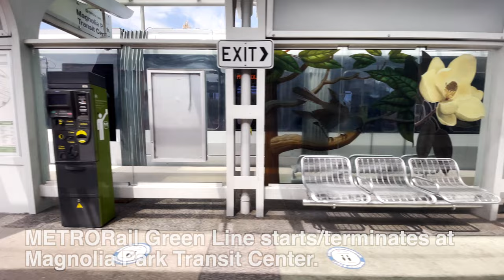Houston METRORail Green Line, Downtown Houston, 4K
A quick ride of the METRORail Rail Green Line westbound (2014 CAF Urbos H3) to Downtown Houston Theater District. This westbound line starts from Magnolia Park Transit Center (Houston's east side) and terminates at Theater District in Downtown Houston.

In the summer, I would do my best to upload the updated METRORail Green, Purple, and Red Lines ride videos.

TIME-POINTS:
00:00 Magnolia Park Transit Center
00:11 Train departs
01:45 Cesar Chavez/67th Street Station
01:56 Overpass/horns
03:18 Downtown Houston
03:35 Minute Maid Park
04:30 Convention Center Station
05:00 Next Station: Central
06:00 Central Station
06:43 METRORail Red Line Tracks
07:08 JPMorgan Chase Tower
07:30 Jones Hall for the Performing Arts
07:40 Theater District
08:05 Train departs